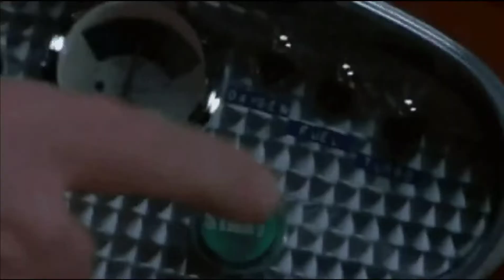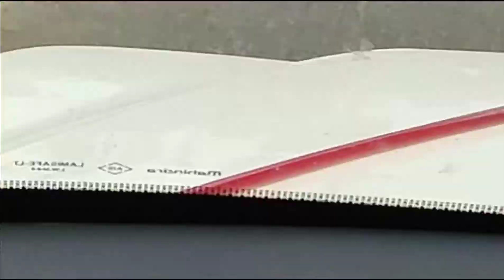kakolat water fall 💦||Nalanda Bihar water fall||[part 1] vlog 2022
kakolat water fall 💦||Nalanda Bihar water fall||[part 1] vlog 2022 @thedeshivlog1534 waterfall @thedeshivlog1534

💢 All VLOG video's 📎 links:-